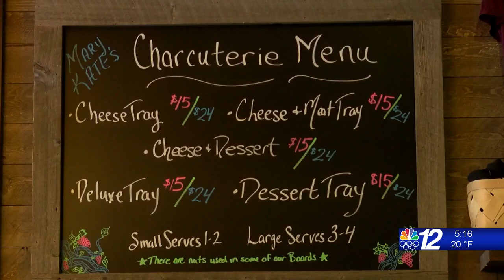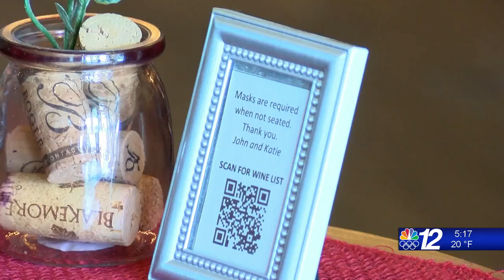Sipping wine around the world in Eagle River 2-18-21